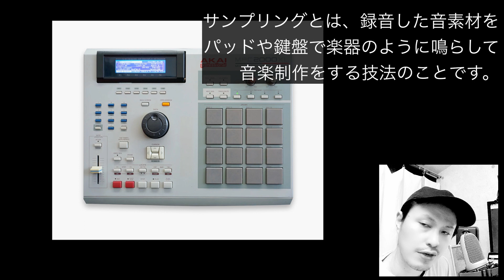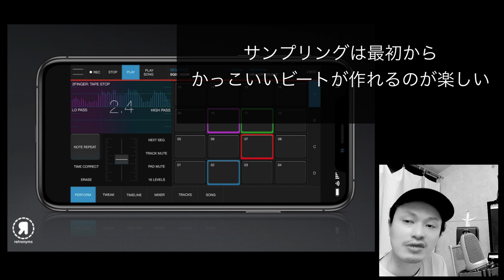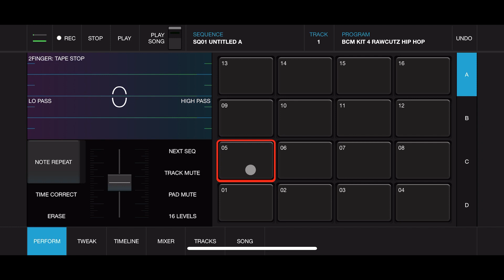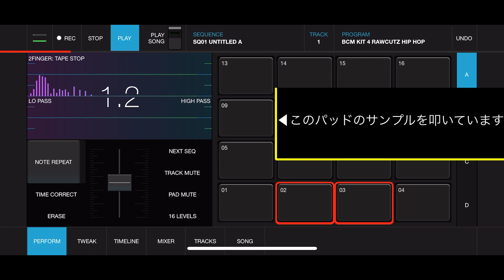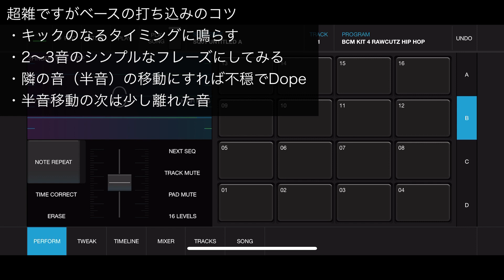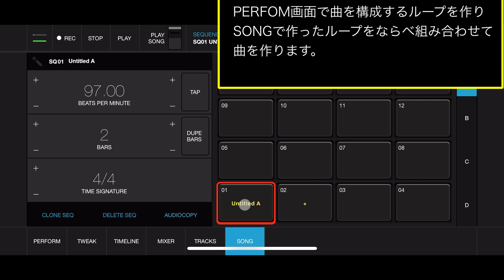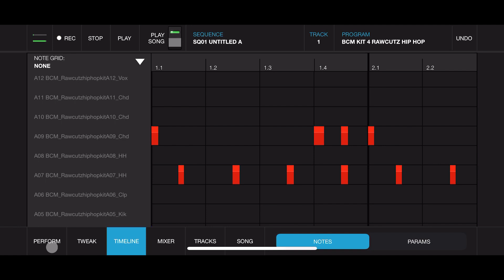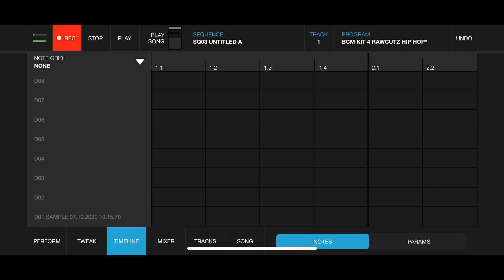iPhoneだけでMPCサンプリングビート制作ー1「iMPC Pro 2」でのトラック制作やり方、Spotifyの曲をサンプリングする方法【DTM DAW初心者むけ/使い方解説動画】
HIP HOPビート制作の王道機材MPCがiPhoneアプリとして使えてしまう「iMPC Pro 2」の基本操作解説動画です。なんとSpotifyの曲をサンプリングできてしまいます！
だれでもすぐにビートメイカー・トラックメイカーデビューできます！

・動画で紹介しているハードウェアのサンプラー
いきなり買ったれと思った方はこちらがおすすめ

【おすすめ動画】 フリーアプリのGaragebandだけで
・トラップビートの作り方
・ラップの自宅レコーディングの方法
・ケロケロボイス

Premierはこのほかのビートも全部かっこいいです。

この動画の作者の曲を聴く